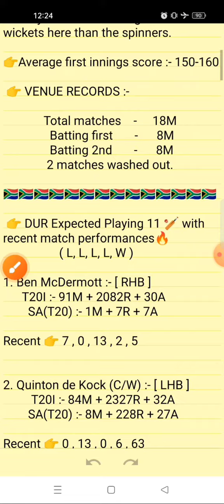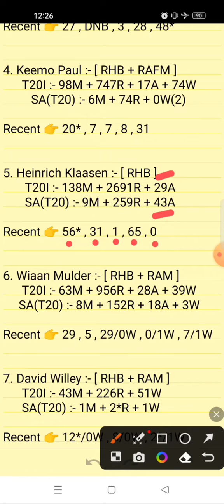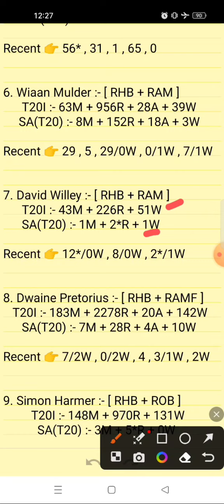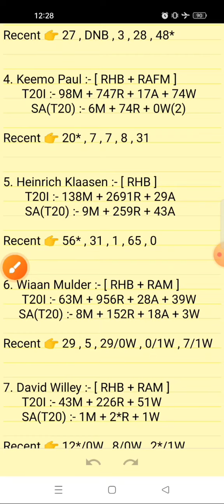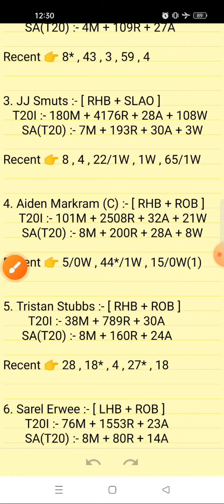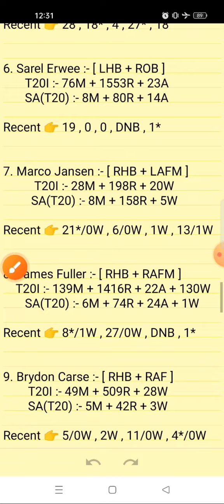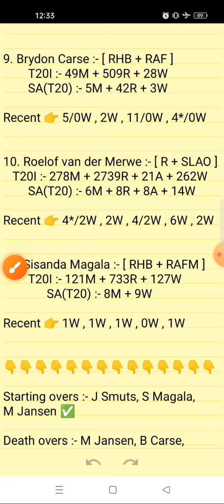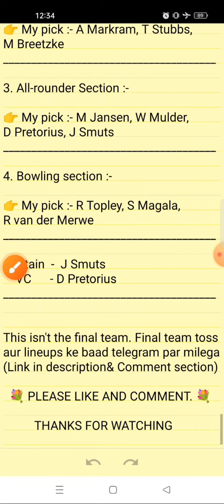DUR VS EAC | DUR VS EAC DREAM11 PREDICTION TODAY MATCH | DUR VS EAC DREAM11 TEAM | CSA T20 LEAGUE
DUR vs EAC DREAM11
DUR vs EAC DREAM11 STATS
EAC vs DUR DREAM11 PREDICTION ✅

 2. Use my invite code ARVIND12585TU

 3. Get ₹200 in discounts

DUR vs EAC match
25th csa t20 league match 2023 , 25th match CSA T20 2023

Fantasy sports teams and predictions and match winners for Durban Super Giants Vs Sunrisers Eastern Cape

dur vs eac dream 11 team of today match
durban super giants vs sunrisers eastern cape dream11 best team
durban super giants vs sunrisers eastern cape dream11 today match
durban super giants vs sunrisers eastern cape dream11 team prediction
durban super giants vs sunrisers eastern cape dream11 team today
durban super giants vs sunrisers eastern cape dream11
durban super giants vs sunrisers eastern cape dream11 team
durban super giants vs sunrisers eastern cape dream11 prediction
eac vs dur south africa t20 dream11 team prediction
eac vs dur south africa t20 match prediction
eac vs dur south africa t20 dream11 today
eac vs dur south africa t20 2023 dream11
dream11
dream11 prediction

Your Queries;

dur vs eac
dur vs eac dream11 prediction today match
dur vs eag dream11 prediction today match
dur vs eac dream11 prediction
dur vs eac dream11 team
eac vs dur dream11 prediction live
eac vs dur dream11 prediction today match tamil
eac vs dur dream11 prediction gl team
durban super giants vs sunrisers eastern cape
durban super giants vs sunrisers eastern cape prediction
durban super giants vs sunrisers eastern cape highlights
sunrisers eastern cape vs durban super giants dream11 prediction
csa t20 league dream11 prediction today match
csa t20 league dream11 prediction

1. This match analysis is based on my Understanding, knowledge of the game and  instinct. While selecting your team, make sure to consider the points mentioned and make your own decisions.

2. Dream11 takes great care to comply with all central and state legislation in India to ensure that  users are fully protected. Every contest on  platform is carefully designed to comply with applicable statutes and regulations in India.